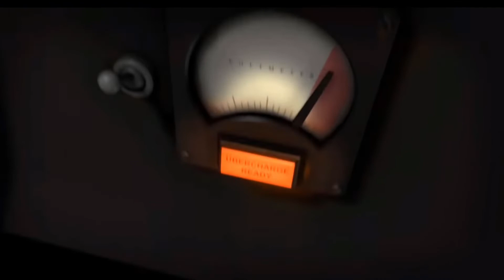Meme the Meem | Meet the Medic, but every half word was replaced with it's own beginning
Reading the description? You can find some useful links down there!

Here's a link to my steam account. Feel free to add me if I have space

You can also add me on Discord, just copy the name below and it should work!
korjezilla#6904

And if you like my HUD in Team Fortress, you can download it

That's it! This thing is added to every video automatically, so I can't exactly control it. If you wish to find even more useful information, be sure to check my channel's "About Me"!